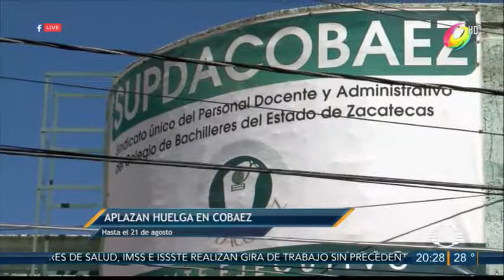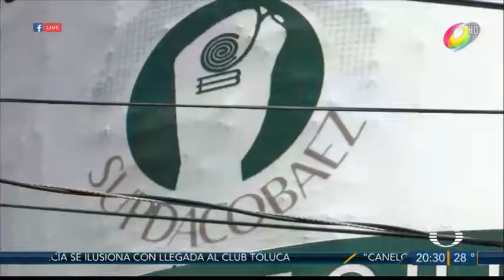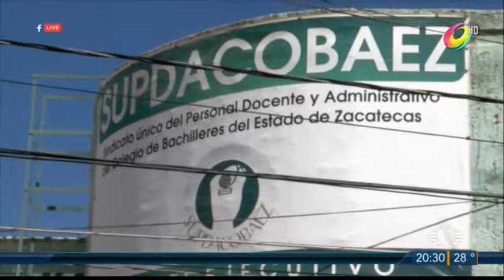HUELGA EN COBAEZ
Aplazan la Huelga en el Cobaez hasta el 21 de Agosto.